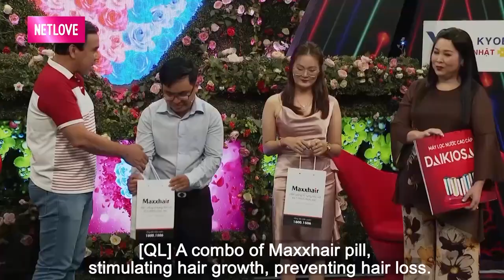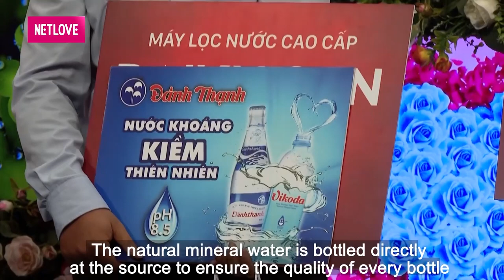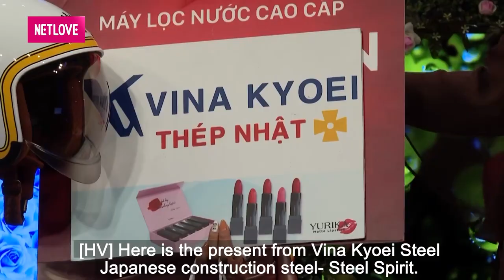TRAI VĂN PHÒNG hẹn hò GÁI GIÁO VIÊN bị nàng thu hút vì NỤ CƯỜI và cái kết bất ngờ